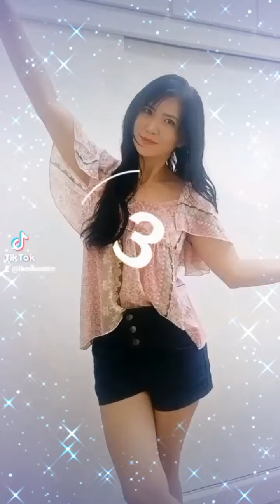Tiktok outfit compilation